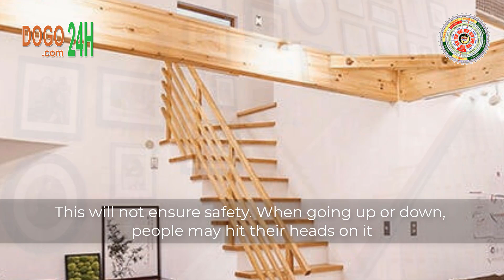How to Design and Arrange Stairs | Do Go 24H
How to Design and Arrange Stairs
The staircase is an important and indispensable position in a multi-storey house. It is not simply a bridge between floors, but is also a decorative part and the lifeline of the house.